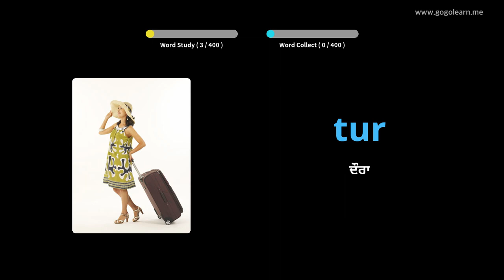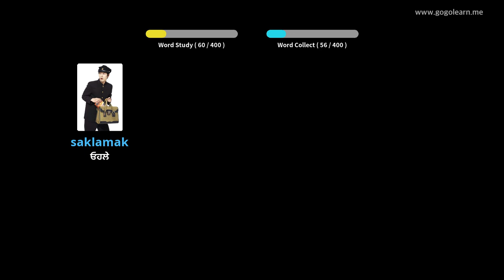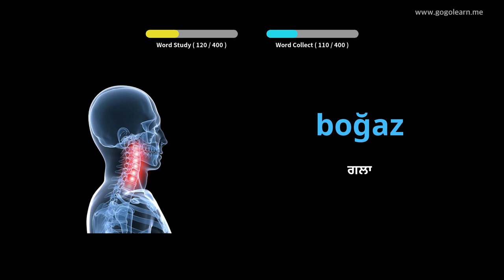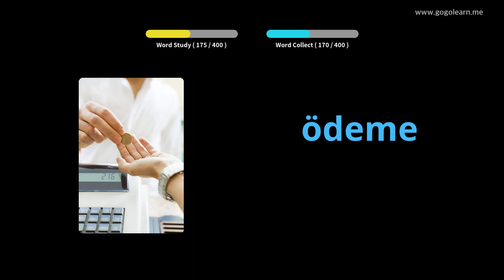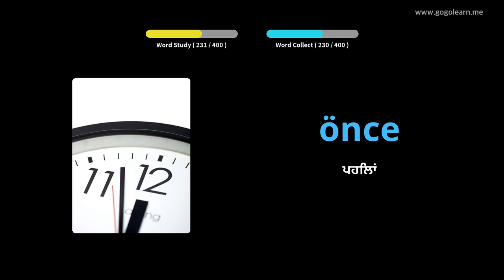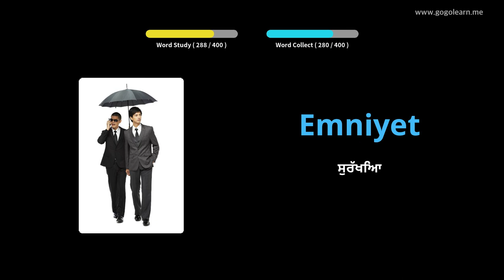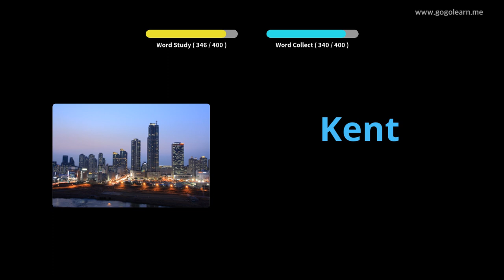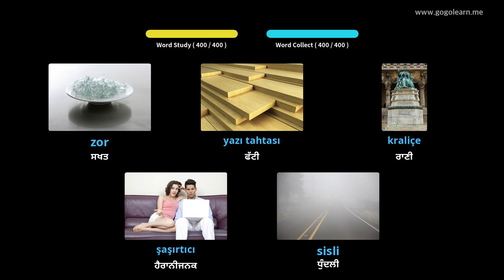ਤੁਰਕੀ ਸ਼ਬਦਾਵਲੀ ਸੈਕੰਡਰੀ ਸਕੂਲ 1 | Golearn